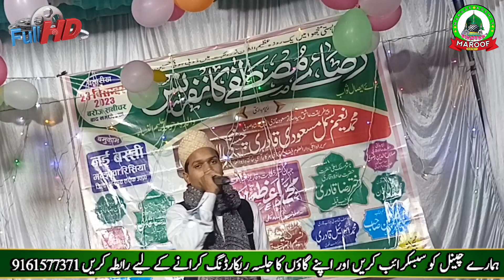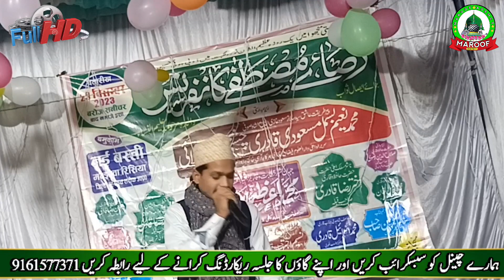आ गया नया नया नात ✓ Ilyas Raza faizi ||सुपरहिट नाते पाक Aabrue Ummat hain Syeda ke Ghar wale | Video